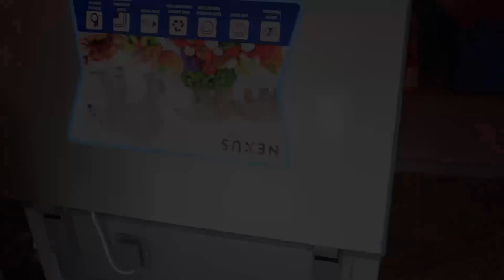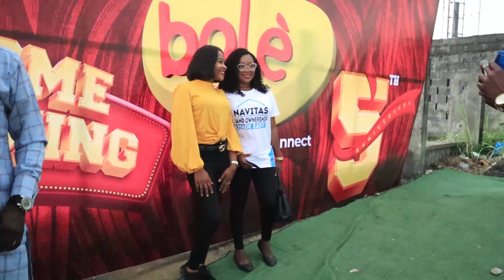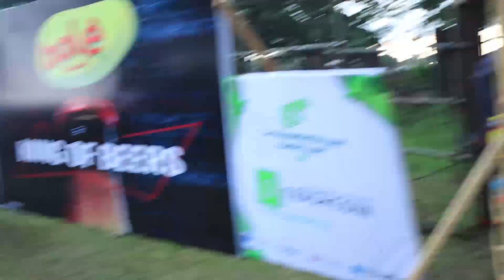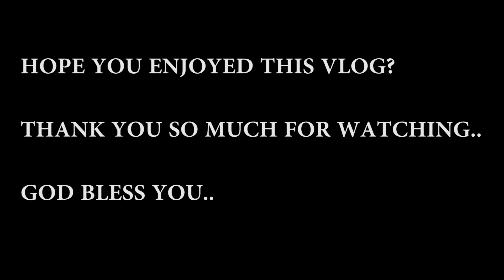More Surprises for Odinaka & Family ,Cargo food + Bole Festival Port harcourt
Also😉